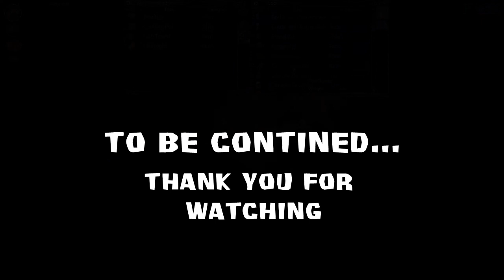Project Zomboid Multiplayer - 12 - Looting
Hello everyone and this is the moment all PZ fans was waiting for, Multiplayer has been release (well in beta) and myself, Eckyman and Lars jumped on and are now trying to survive together. Big thanks to Lars for setting up the server and inviting us on.

Both are awesome and you should be subbed to them.